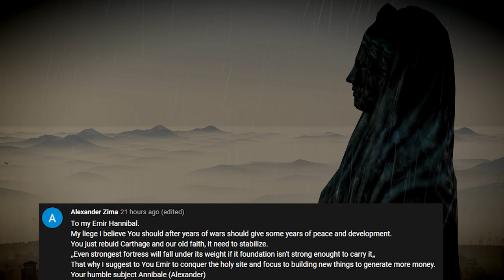[2] Crusader Kings III Roleplay - Hannibal's Tripoli-Carthaginian War (Punic Carthage)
CK3 is here and you can buy the game from the SurrealBeliefs game store!
Every single purchase provides me with a share and supports the channel!
Hannibal Barca has returned to rebuild the Carthaginian Empire! The start date is 1066 and we shall reclaim our seat of power in the Mediterranean.

0:00 Recap and Council
2:03 Crushing the Weak
8:59 Capua's Capitulation
23:10 Tripoli-Carthaginian War
42:01 Tripoli-Carthaginian War II
55:41 Rites of Birth